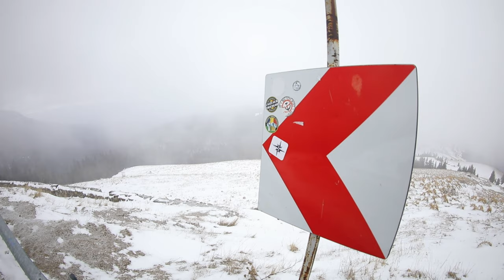Iarna pe platoul Bucegi-Padina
o escapada de vis,Martie 2022,o iarna de vis pe Platoul Bucegi si Platoul Padina,scurt